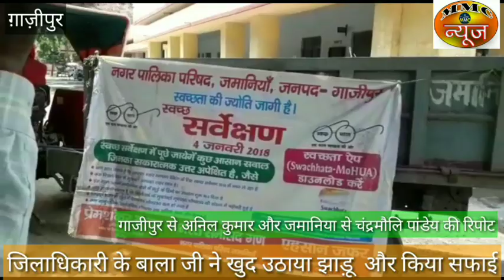गाजीपुर-स्वच्छता पखवाड़ा के दूसरे दिन डीएम ने घंटो किया सफाई,तो जमानिया में भी चला स्वच्छता अभियान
MMC NEWS
15 सितंबर को शुरू हुआ स्वच्छता पखवाड़ा के दूसरे दिन आज जनपद के आला अधिकारियों ने अपने कार्यालयों की साफ सफाई किया आज सुबह जिलाधिकारी के बालाजी ने झाड़ू थाम कर स्वयं कलेक्ट्रेट मैं सफाई किया तो वहीं उनके अन्य अधिकारियों ने भी अपना सहयोग सफाई में दिया। वही इस सफाई अभियान का असर जमानियां।तहसील‚ नगर पालिका परिषद में भी देखने की मिला। आज सुबह से ही तहसील के कमरो सहित परिसर की साफ सफाई उपजिलाधिकारी विनय कुमार गुप्ता एवं तहसीलदार आलोक कुमार के साथ तहसील के लेखपाल‚ अमीन आदि ने साफ सफाई की। वही तहसील के सडक के किनारे उगे बड़े बड़े घास और पसरी गंदगी को साफ किया गया। उपजिलाधिकारी विनय कुमार गुप्ता और तहसीलदार आलोक के हाथ में झाडू देख कर कर्मचारीयों में उत्साह दिखाई दिया करीब एक घंटे तक दोनों अधिकारियों ने साफ सफाई की। इसके बाद निगरानी शुरू हुई और दोपहर करीब 2 बजे तक साफ सफाई करायी गयी।